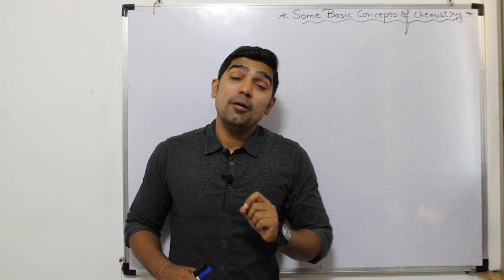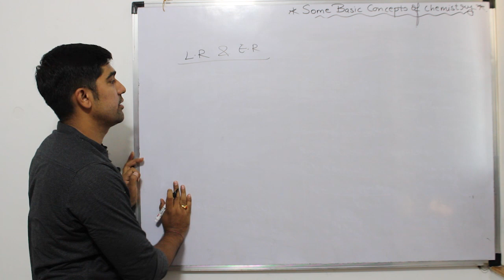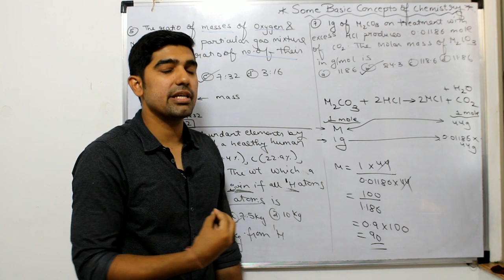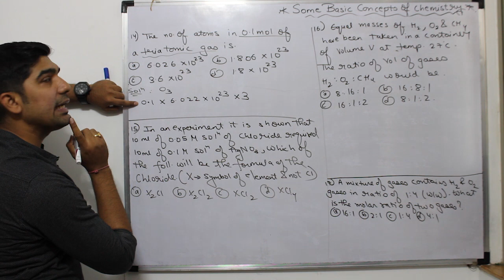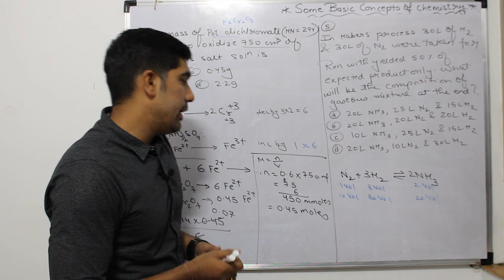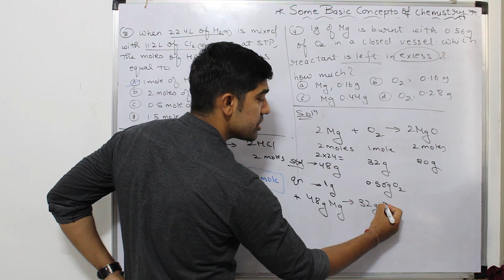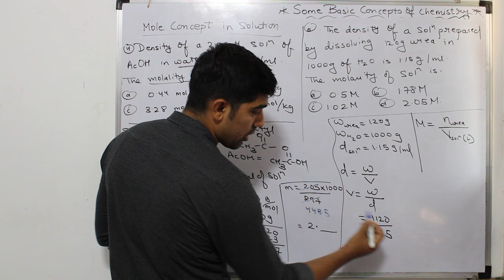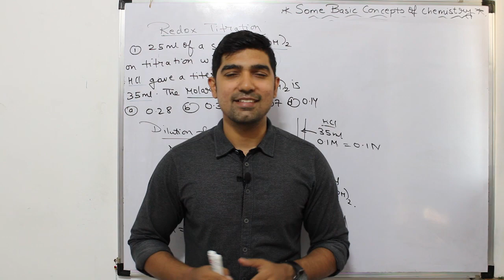Some basic concepts of chemistry || One Shot series || NEET JEE || By TUC | BY Nikhil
Hello everyone, In this video, we have covered maximum MCQs of mole concept, which were asked in jee and neet.

This video will boost your confidence in mole concept MCQs like anything since you shall learn the approach of solving different MCQs.

mole concept
Avogadro's number
percent by mass
 molarity
molality
normality
equivalent mass
limiting and excess reagent
ionic strength
liquid HCl